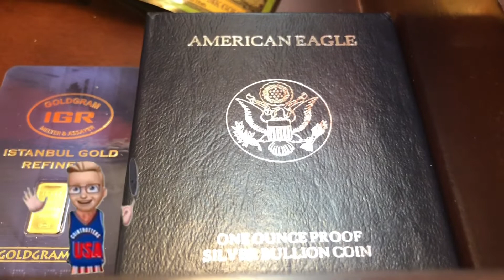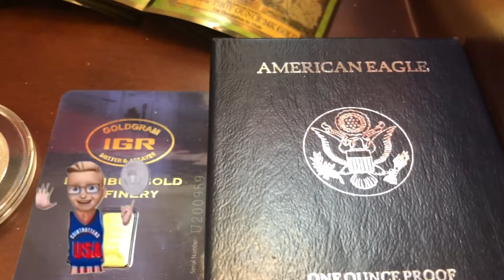1k Gold & Silver GAW! Monday night 12/21/20 7 PM Eastern Maximus Silver Stacker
Hi, Everyone!
   It’s 1k Gold & Silver Gaw time ! I recently just went over 1k subscribers so thank you to everyone who supports my channel!
7PM Eastern Monday night December 21st
You l have to be present to win!
I’ll be using the random comment picker for all my winners.
You must be 18
Live in the USA!

Here’s a list of people who have done a shout out video to win the 1996 ASE proof!
Send me the link to the shout out video so I can add you to the list
Silver Scorpion
Mels Coin Corner
Everyday coppertunity
Nicolettes’s Hobbies
Jonathan Reese
Madd Stacker
Goonie Stacker
Steeler Stacker
Firecrest
K Titus
Ballad of Janine
Musselshell
Cutie Cat
Sherie Ward
Scott Jarvie
Westley Kester